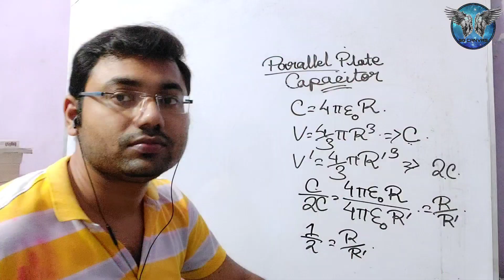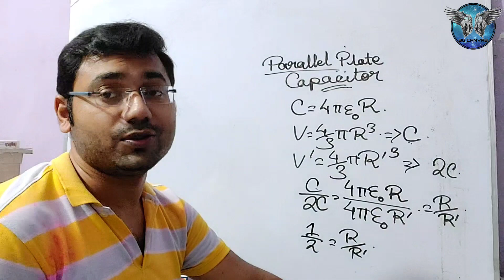ভাইকে কি এমন শেখাচ্ছি আমি😳😳||Vlog-42|| what was That 🤭🤭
Hi friends, I am Subhajit Ghosh.

This is a new vlog about my today's funny moment. Hope you all like this video.

   নতুন video নিয়ে চলে এলাম বন্ধুরা। আশা করি তোমাদের ভালো লাগলো। আমার নিয়মিত ভিডিও দেখার জন্যে